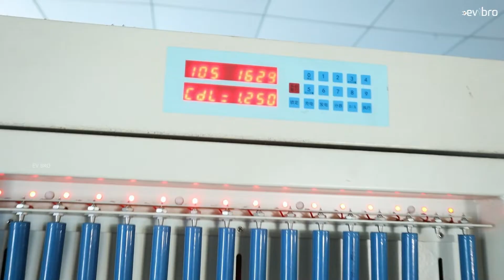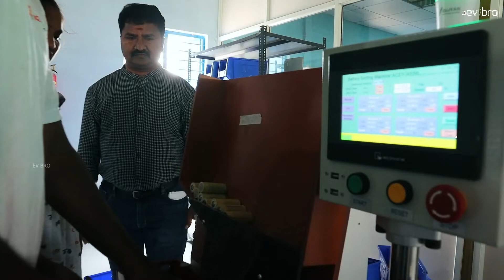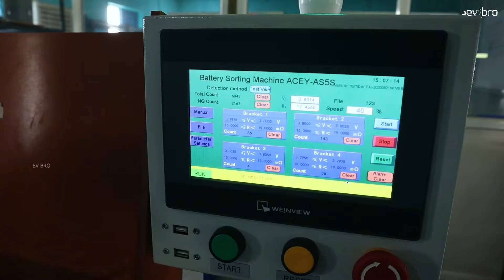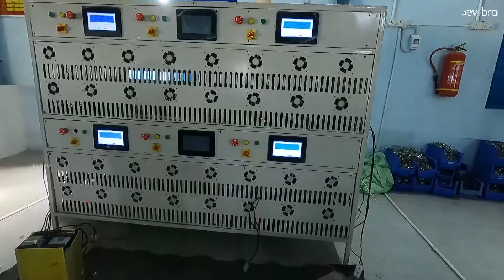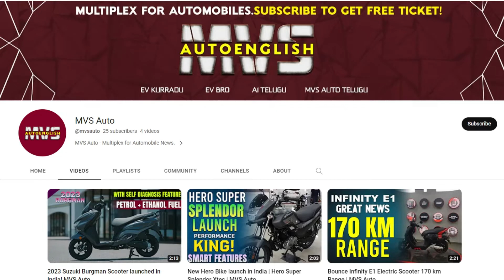Lithium ion Battery Manufacturing India - Sytiqhub EV |EV Bro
lithium ion battery manufacturing Plant in India. Andhra Pradesh Biggest Lithium Ion Battery pack Manufacturing Plant.

0:00 Lithium ion Battery Manufacturing India
1:12 SYTIQHUB EV Lithium ion Battery Plant
2:40 Andhra Pradesh Lithium ion Battery Plant
3:45 Lithium ion Battery Safety Test
4:30 AIS 156 Lithium ion Battery
5:20 Lithium Ion battery Cells import
6:15 NMC LFP lithium ion cells
7:00 Lithium ion battery fast charging
8:00 lithium ion battery sorting
8:30 lithium ion battery welding machine
9:20 customizable  lithium ion battery packs
10:00 lithium ion battery prices
11:00 lithium ion battery OEMs
12:05 Charging Stations SYTIQHUB EV
13:35 lithium ion battery warranty